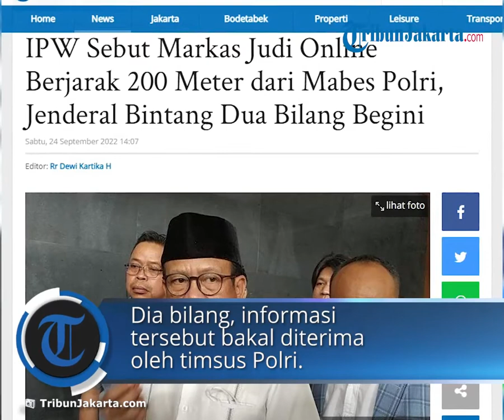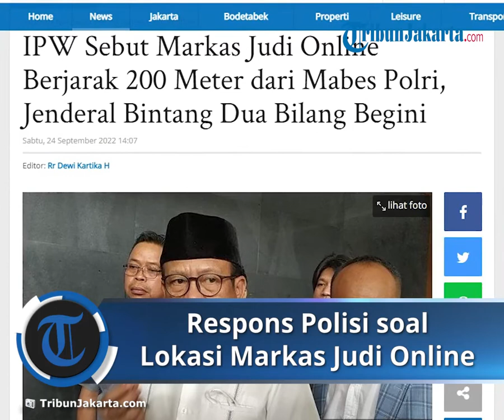Muncul Dugaan Markas Judi Online Berjarak 200 Meter dari Mabes Polri, Begini Respons Polisi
TRIBUN-VIDEO.COM - Indonesia Police Watch (IPW) mengungkap dugaan adanya markas judi online yang bermarkas tak jauh dari Mabes Polri.

Markasnya disebut hanya berjarak 200 meter dari Mabes Polri.

Menanggapi hal itu, Kadiv Humas Polri Irjen Dedi Prasetyo menyatakan pihaknya masih belum menerima informasi tersebut. Menurutnya, penyidik bekerja berdasarkan fakta hukum.

"Timsus belum ada info tersebut. Inget ya timsus bekerja sesuai dengan fakta-fakta," kata Dedi kepada wartawan, Sabtu (24/9/2022).

Namun demikian, Dedi menuturkan bahwa pihaknya tak masalah soal temuan IPW tersebut. Dia bilang, informasi itu bakal diterima oleh timsus Polri.

"Sudah saya tanyakan ke timsus, ingat timsus bekerja berdasarkan fakta hukum. Ya kalau hanya dugaan-dugaan dari orang luar ya gapapa kita dengerin," pungkasnya.

Diberitakan sebelumnya, IPW mengungkap ada markas judi online yang bertetangga dengan Mabes Polri. Jarak markas judi dengan Mabes Polri hanya sekitar 200 meter.

Kabar konsorsium 303 merebak ketika Ferdy Sambo ditangkap terkait kasus pembunuhan berencana Brigadir Yosua Hutabarat.

Ketua IPW (Indonesia Police Watch) Sugeng Teguh Santoso turut menyinggung mantan Karo Paminal Polri Brigjen Hendra Kurniawan yang meminjam jet pribadi milik bos judi online berinisial RBT alias Bong.

Jet pribadi itu dipinjam Brigjen Hendra Kurniawan untuk mengunjungi keluarga Brigadir Yosua (Brigadir J) di Sungai Bahar, Muaro Jambi pada 11 Juli 2022 atau beberapa jam setelah pemakaman mantan ajudan Ferdy Sambo.

Brigjen Hendra Kurniawan datang bersama sejumlah anggota Polri lainnya, termasuk yang dia bawa dari Jakarta, masuk ke rumah duka sekitar pukul 19.00 WIB.

Hasil temuan IPW, jet pribadi yang dinaiki oleh Brigjen Hendra Kurniawan dan rekan-rekannya itu diduga disediakan oleh mafia judi online.

Kini, IPW mengungkap lokasi markas konsorsium 303 yang ternyata letaknya tak jauh dari Mabes Polri.

Hasil temuan IPW, jet pribadi yang dinaiki oleh Brigjen Hendra Kurniawan dan rekan-rekannya itu diduga disediakan oleh mafia.

"Private jet milik mafia berinisial RBT," kata Sugeng, Rabu (21/9/2022).

Dia menyebut, RBT alias Bong ini adalah Ketua Konsorsium Judi Online Indonesia atau disebut Konsorsium 303.

Sugeng menjelaskan, markas konsorsium 303 tersebut hanya berjarak 200 meter dari Mabes Polri.

"Mereka bermarkas di Jalan Gunawarman, Jakarta Selatan. Hanya berjarak 200 meter dari Mabes Polri," kata Sugeng.

Artikel ini telah tayang di TribunJakarta.com dengan judul IPW Sebut Markas Judi Online Berjarak 200 Meter dari Mabes Polri, Jenderal Bintang Dua Bilang Begini,

Artikel ini telah tayang di Tribunnews.com dengan judul Respons Polisi Soal Markas Judi Online Disebut IPW Bermarkas Tak Jauh dari Mabes Polri,